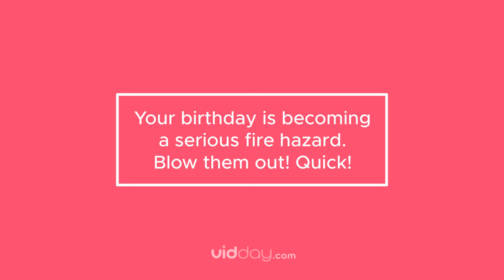Funny "Getting Old" Birthday Wishes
Here's a collection of funny old age birthday wishes and quotes about aging. These witty birthday wishes are for awesome friends. Share these funny "getting old" birthday messages with the person celebrating their special day... may they bring a smile to their face! Have fun surprising your friend with a surprise birthday video with VidDay

This video offers funny getting older birthday sayings about aging, ones that are popular, and ones that are inspirational but funny. We believe that funny birthday messages are the best way to send happy birthday wishes to a friend or family member. After all, it's also the perfect time for a little humor, wit, and silliness.

Take birthdays and turn them into a clever statement on getting older. These funny birthday messages are great ideas to record in a birthday video or write in a greeting card.

Older? Definitely. Wiser? …mmm debatable. Happy Birthday!

And remember... You are only young once, but you can stay immature indefinitely! You know you are getting old when everything hurts, and what doesn't hurt, doesn't work!

Knowing what to say for a birthday greeting is our jam! We can help you come up with the best birthday message.

Now, before you go, here's a video below with tips when making a surprise birthday video filled with birthday wishes from friends and family

VidDay's Group Video Maker App is now also available in the Google Play Store